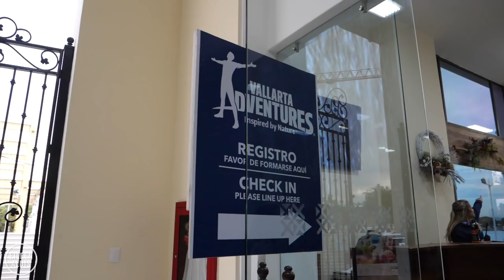How to have FUN in Puerto Vallarta, Mexico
Puerto Vallarta is one Mexico's most popular spots to visit and it's easy to see why people have been travelling here to relax and have fun for decades. One of the best experiences is to get on a boat and spend the day out on the water. We sailed to beautiful Majahuitas Beach where we enjoyed a ton of different activities: snorkelling with fish, meeting (and smooching!) a sea lion, riding a banana boat, playing on inner tubes and a lily pad, and trying out a power scooter for the first time. We had such a fun time just letting loose and playing around.

Huge thank you to the Puerto Vallarta Tourism Board and EnRoute Communications for inviting us to experience Puerto Vallarta and to Vallarta Adventures for an amazing day out on the water.